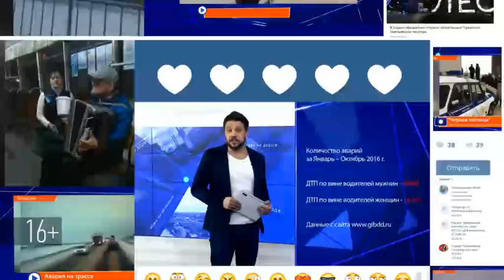При въезде в Казань автомобиль вылетел с дороги и сбил фонарный столб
Крупная авария произошла при въезде в город на улице Залесной. Автомобиль Daewoo вылетел с дороги, сбил опору уличного освещения и рухнул в кювет